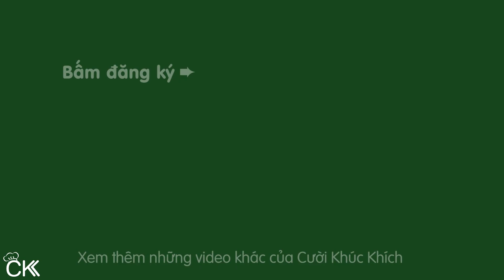CÁCH LÀM BÁNH MÌ NƯỚNG NƯỚC CỐT DỪA GIÒN RỤM THƠM BÉO - CKK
Chia sẻ công thức và cách làm bánh mì nướng nước cốt dừa ngon tại nhà. Bánh mì nướng giòn rụm, nhân thịt thơm, hòa quyện vị béo nước cốt dừa rất hấp dẫn.

NHỮNG MÓN ĂN VẶT NGON DỄ LÀM TẠI NHÀ

♨ CÔNG THỨC BÁNH MÌ NƯỚNG NƯỚC CỐT DỪA NGON:
 - Bánh mì
 - 100g thịt nạc xay
 - 10g ruốc sấy
 - 30g hành lá
 - ít hành tím, tỏi
 - Nước cốt dừa: 200ml nước cốt dừa, 5g bột bắp, 2g muối, 5g đường
 - Gia vị: 5g đường, xíu tiêu, 2g hạt nêm, 1g muối, 20g bơ (nếu có)

♨ CÁC BƯỚC THỰC HIỆN MÓN MÌ NƯỚNG NƯỚC CỐT DỪA
(00:00) Giới thiệu
(00:23) Công thức
(01:09) Rang ruốc
(01:26) Xào thịt nạc xay
(03:18) Nấu nước cốt dừa
(04:42) Cắt bánh mì
(05:54) Nướng bánh mì
(06:31) Cho nhân nạc xay và rưới cốt dừa

CKK chúc các bạn làm MonAnVat BanhMiNuong NuocCotDua thành công! ⛄